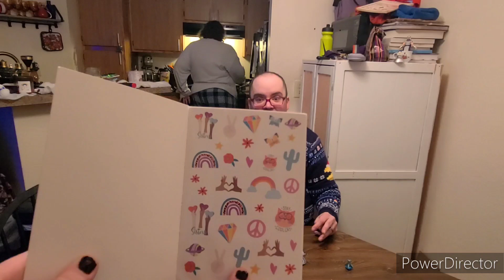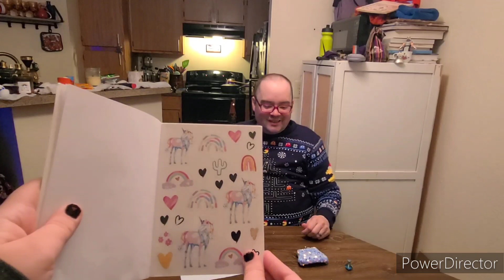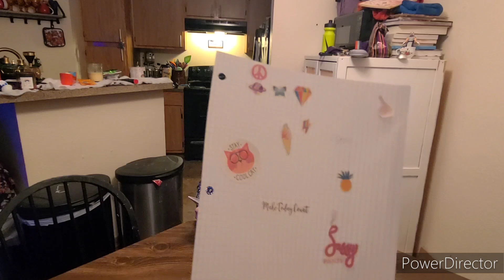What Am I Doing With My Life #8: Sticker Book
In this strange video I mess with a sticker book and a few other things from Dollar Tree.